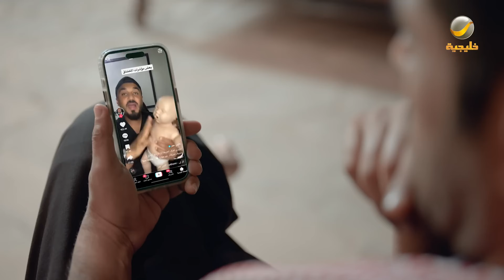مسلسل شباب البومب - حلقه الجنية الذهبية